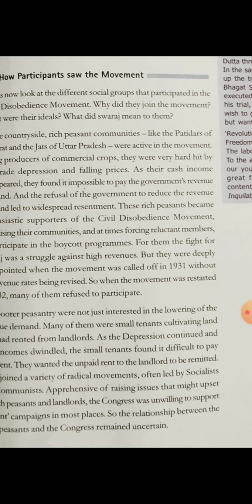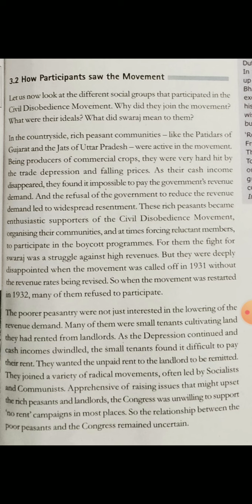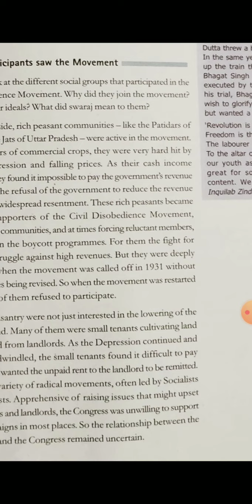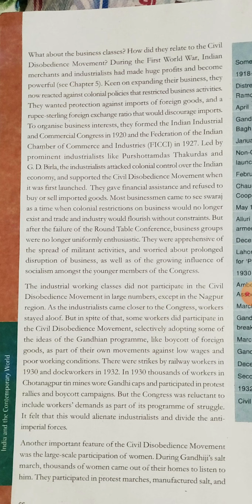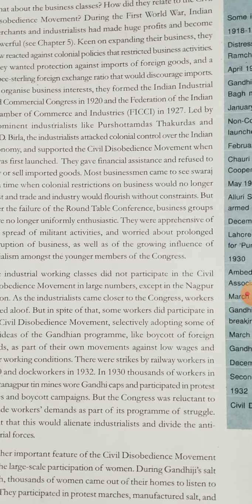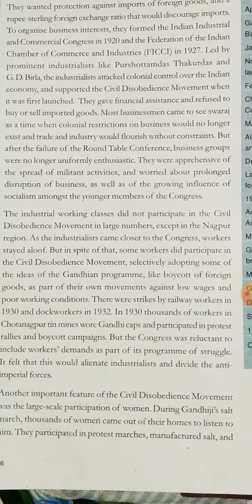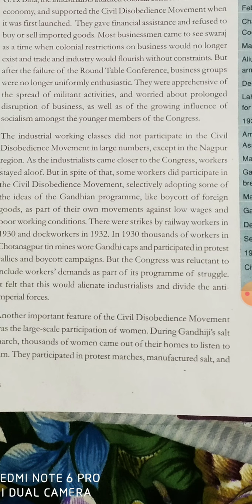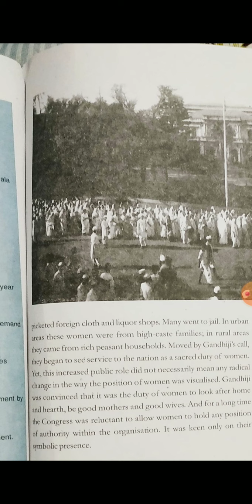Class 10 History Chapter 3 sanjeev sir